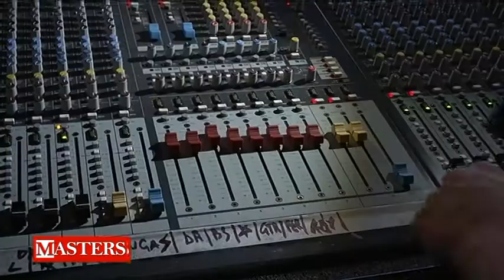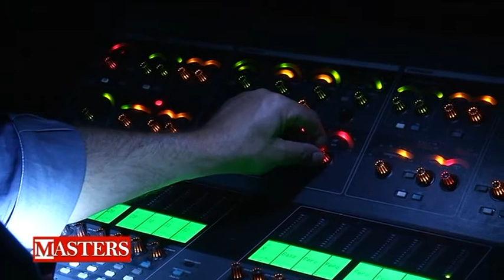Prima Puntata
I MASTERS